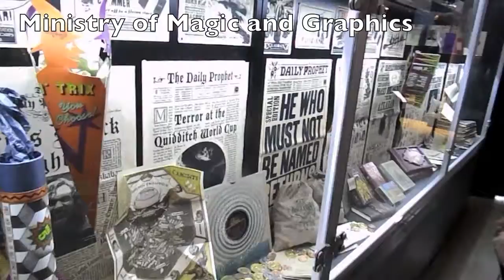My Trip to Warner Bros Harry Potter Tour...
This is for family and friends and it was such a great day would highly recommend it to any Potterheads :)